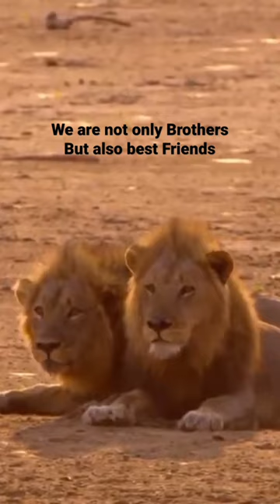Animals # Two Lions Best Friendship Status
Lions Status#animals